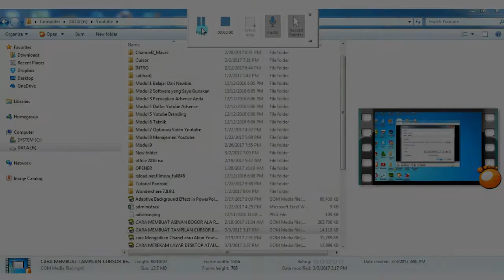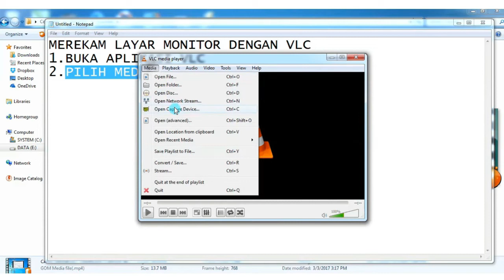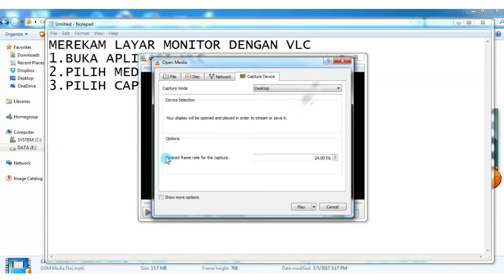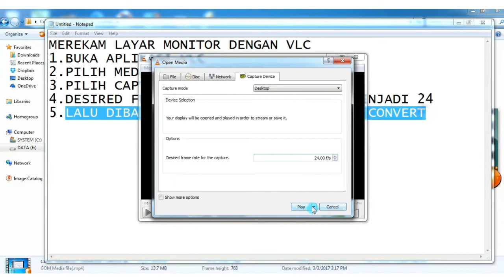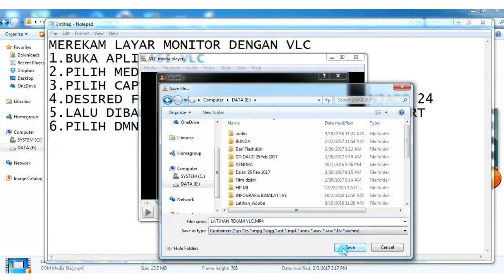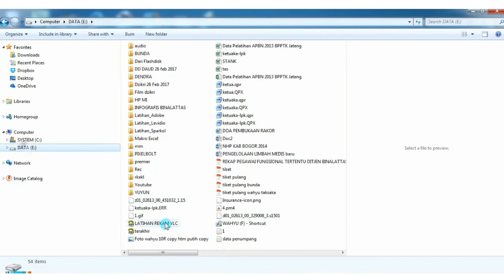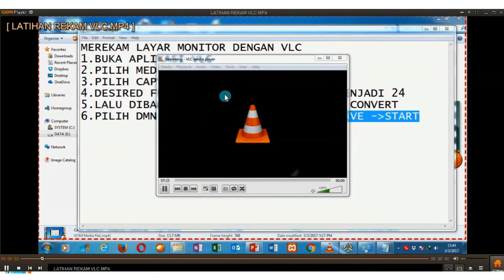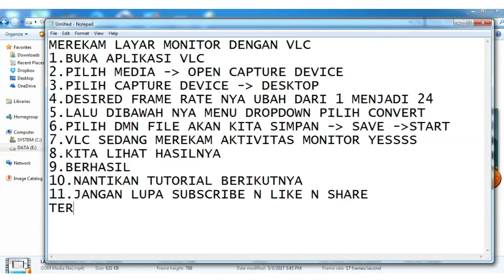[MUDAH] Cara Merekam Layar PC Menggunakan VLC - Cara Merekam Layar Komputer Dengan VLC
Rekomendasi Video
1. Cara isi Ulang Saldo OVO Grab BNI Mobile Banking | Cara Mengisi Saldo Grab Ovo BNI Mobile Bangking

By :
awj channel